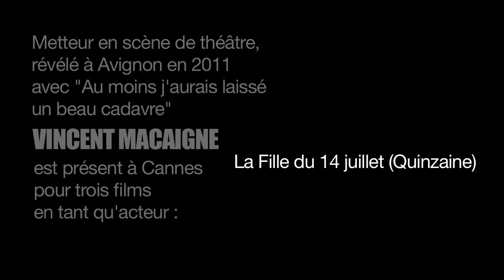Rencontre avec Vincent Macaigne (Les Fiches du Cinéma cannes2013)